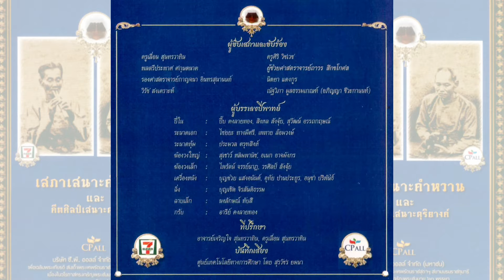๗. ขับ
เสภาเสนาะคำหวานและคีตศิลป์เสนาะดุริยางค์